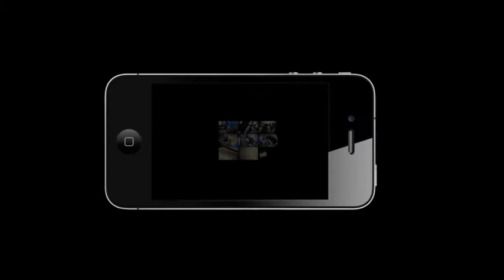Update: After Effects Project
Posted via email from RoozbehMeghdadi // Latest